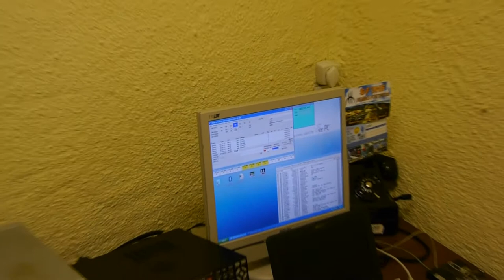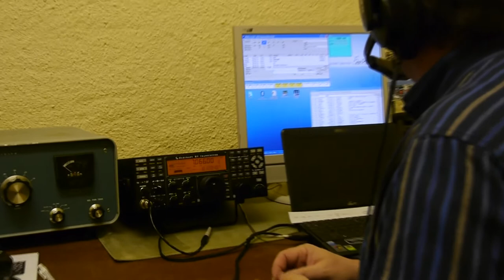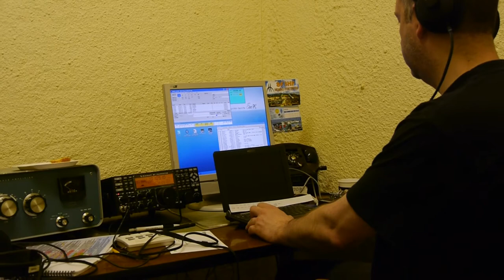SF3HF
SK3BG weekend camp on Hemsö Fästning, call was SF3HF